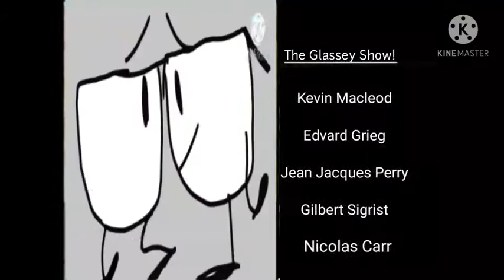What if What a Cartoon! made The Glassey Show! Pilot (Opening and Ending)